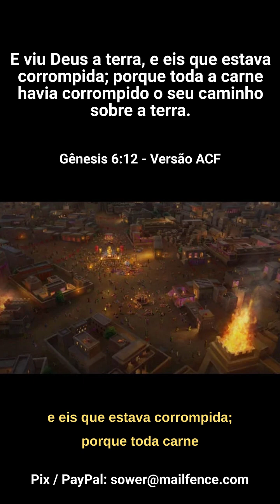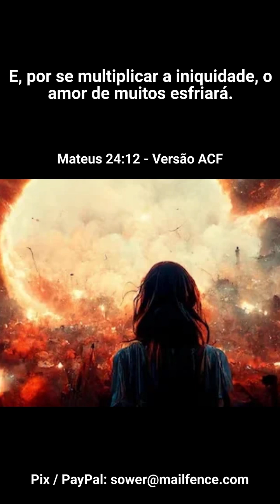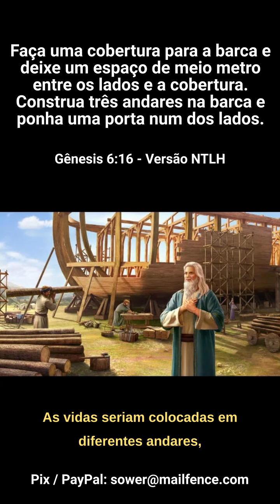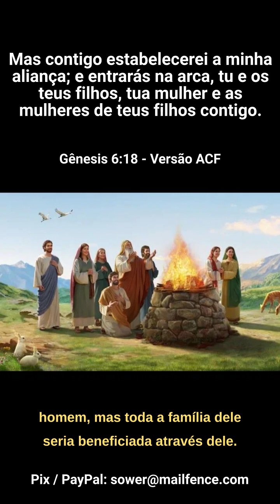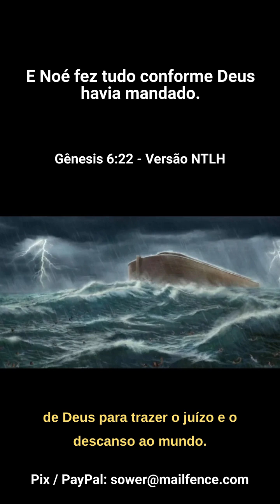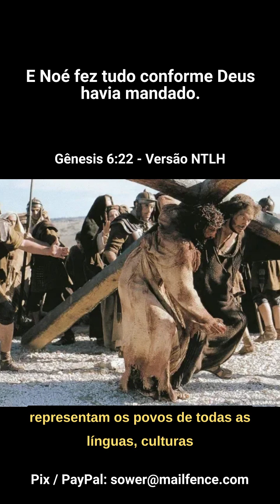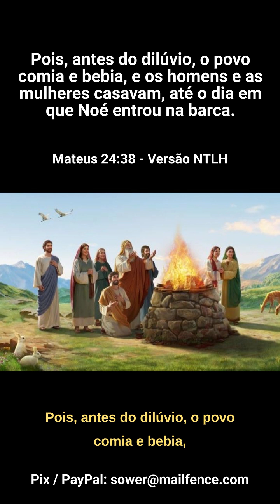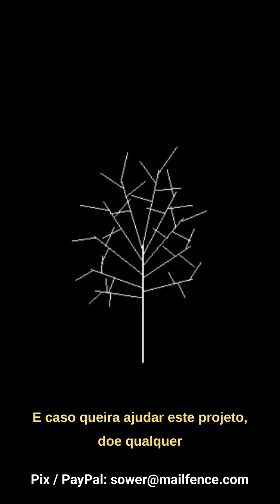A Arca de Noé -- qC561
Quem crer e for batizado será salvo, mas quem não crer será condenado. (Marcos 16:16) -- qC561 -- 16:46 - 23/10/2023